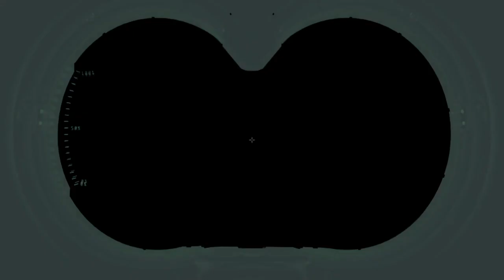GhostBusters: The Video Game Remastered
a return to the early years.